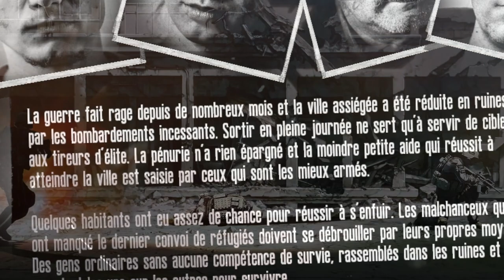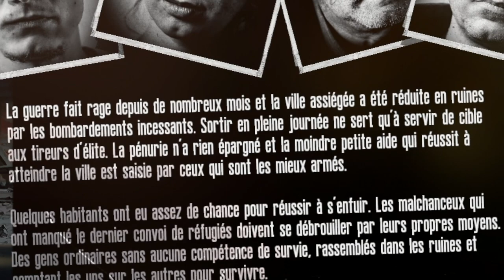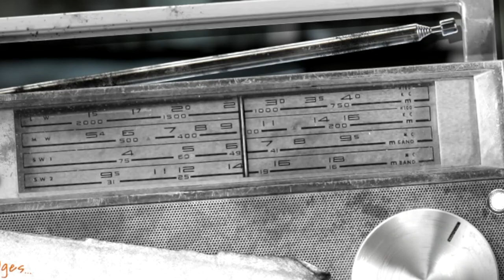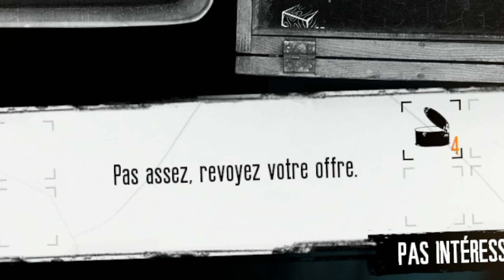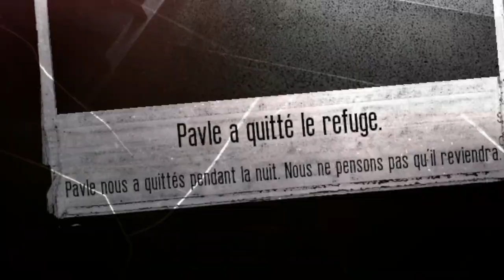JE NE DOIS PAS CRAQUER ... (This war of Mine)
Bienvenue dans la ville de Pogoren ou du moins ce qu'il en reste, pour une vidéo différente sur This war of mine !